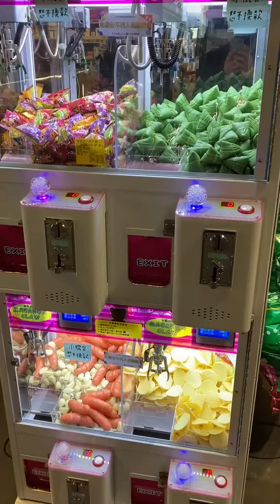2023年12月2日 夾子園中和城堡店